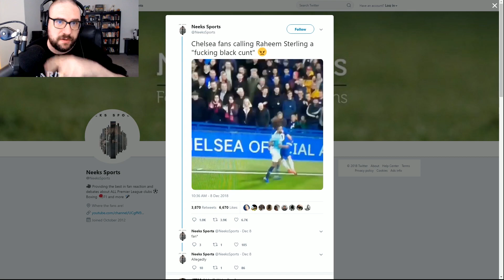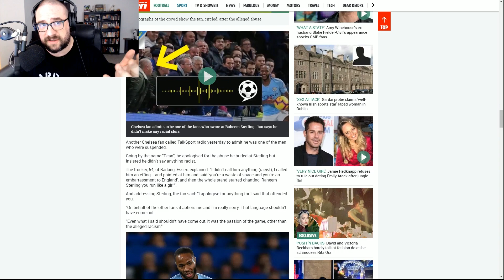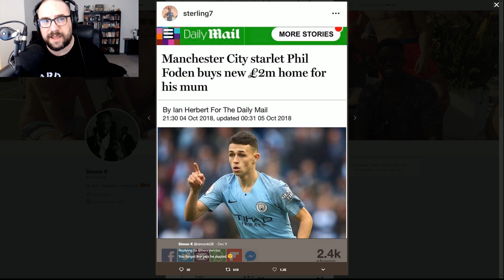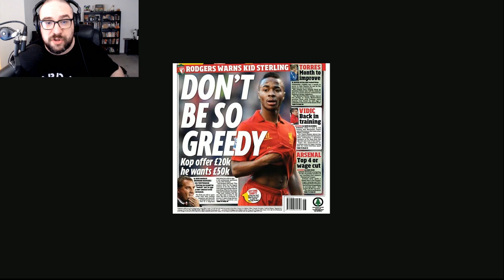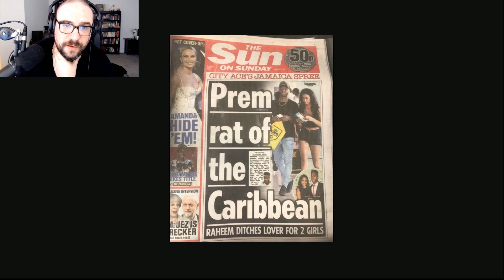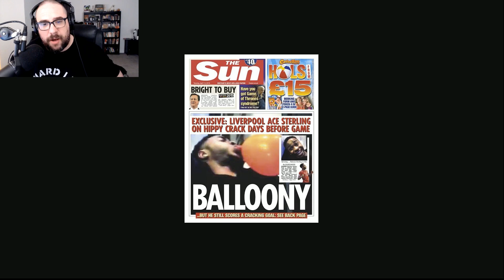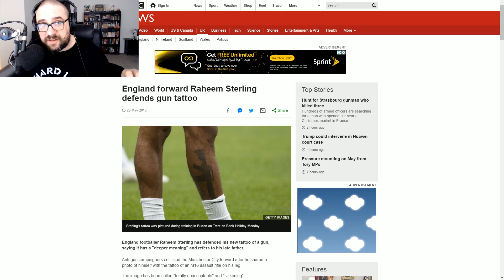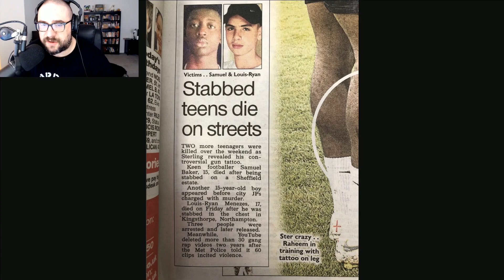Stream Highlight: Raheem Sterling